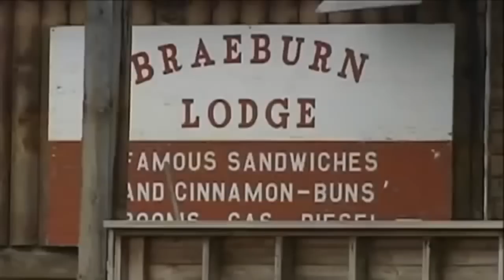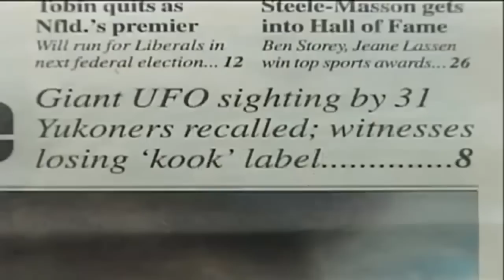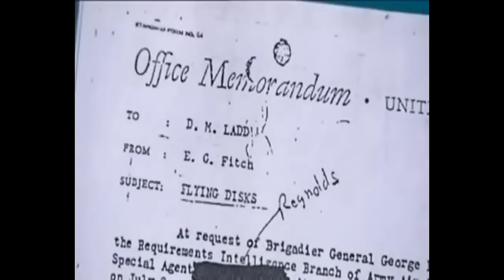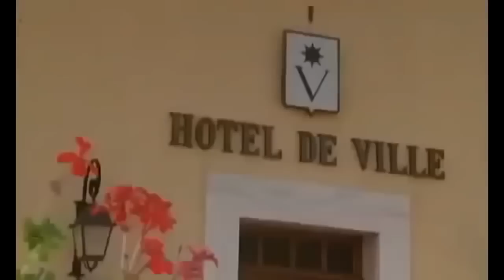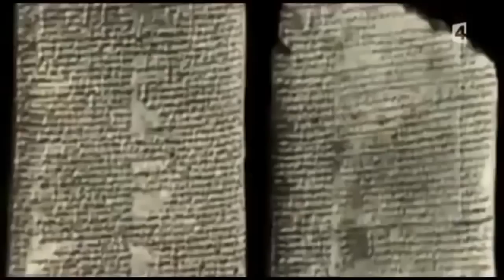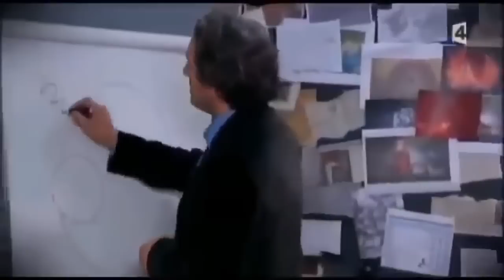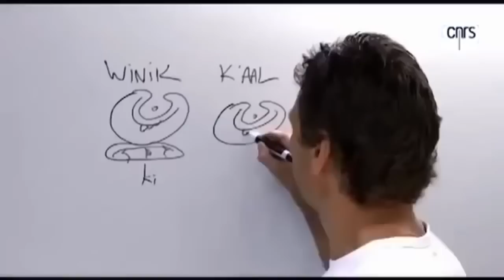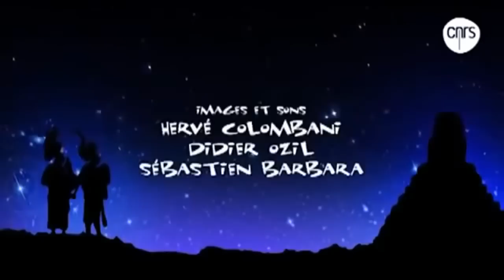OVNI 2016 Témoins traumatisés par l'apparition d'extraterrestres documentaire en français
Karla Turner fut une femme dévouée et bienveillante qui a aidé de nombreux abductés à mettre fin à leurs expériences d'abus par des extraterrestres, et ne craignait pas de dire la vérité, aussi bizarre qu'elle puisse paraître. Karla est passée sur l'émission de Montel Williams et d'autres programmes pour parler de ses recherches. Elle est décédée à cause d'une forme particulièrement fatale de cancer terminal. Elle nous manquera. Certains soupçonnent que le cancer fut induit par des radiations reçues d'abductions antérieures (Karla Turner avait été physiquement abductée peu de temps auparavant). C'est une interview assez étendue, donc nous ne nous concentrerons que sur les points majeurs.